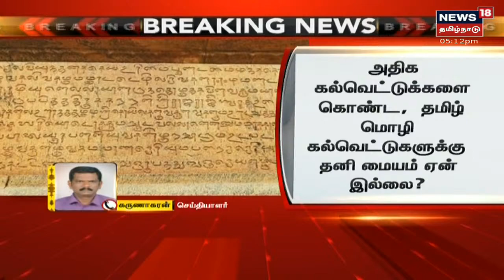Breaking News | அதிக கல்வெட்டுகளை கொண்ட தமிழ் மொழி கல்வெட்டுகளுக்கு.. தனி மையம் ஏன் இல்லை?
அதிக கல்வெட்டுகளை கொண்ட தமிழ் மொழி கல்வெட்டுகளுக்கு.. தனி மையம் ஏன் இல்லை?  தமிழகத்தின் முதன்மை செய்தி தொலைக்காட்சி உங்கள் நியூஸ்18 தமிழ்நாடு